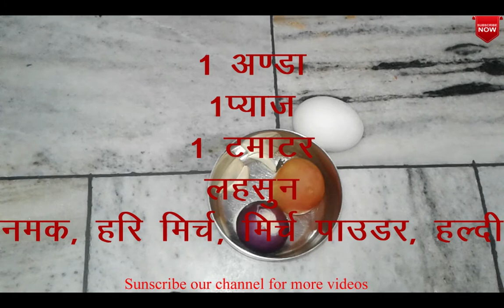अंडे का आमलेट कैसे बनता है || How to make egg amulate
vikram singh
vikram
vikramsingh